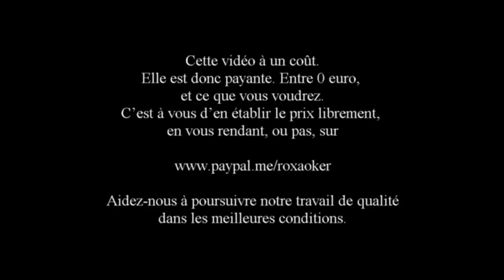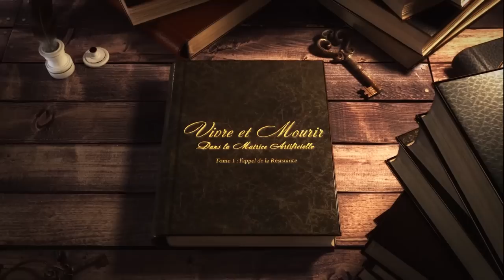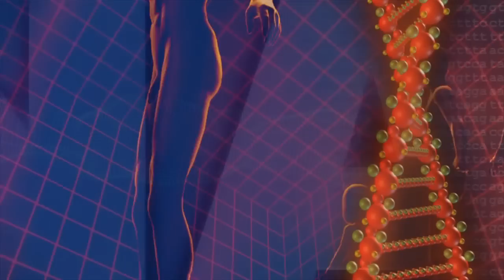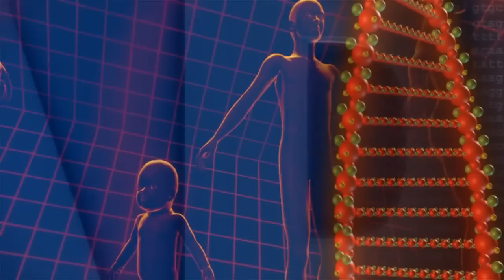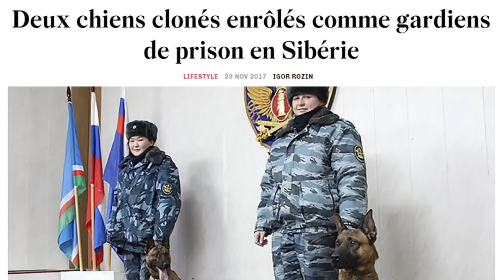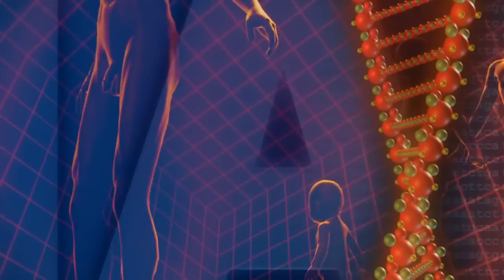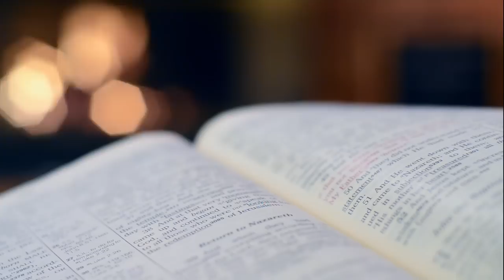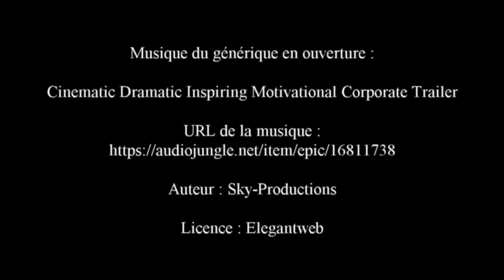Vivre et Mourir dans la Matrice Artificielle Livre 3 Chapitres 14 et 15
Cinq années après la parution de mon livre Vivre et Mourir dans la Matrice Artificielle, L'appel de la Résistance, il est temps pour moi de donner libre accès à cet ouvrage en format audio, à tous ceux que le sujet intéresse mais qui n'ont pas forcément les moyens de se le procurer. Aussi tous les mardis à 20 h 30, une nouvelle partie du livre audio sera mise en ligne sur YouTube, en première.
Notez ce RDV dans vos agendas. Merci de partager l'info auprès de vos amis car YouTube ne porte pas vraiment mon message dans son cœur.
Ceux qui le souhaitent peuvent évidemment se procurer le livre dans sa version papier. Vous trouverez toutes les infos ici :

Vive amitié, et vive reconnaissance à vous tous.

La musique pour le générique d'ouverture du livre

Auteur : Sky-Productions

Cinematic Dramatic Inspiring Motivational Corporate Trailer

Musique du générique de fin : "La Geste d'Osei"

Composition originale : Baron Eraser Musiques